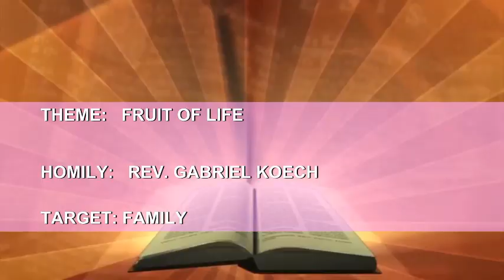Rev. Gabriel koech -- FRUIT OF HOLY SPIRIT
FRUIT OF HOLY SPIRIT  (Family)